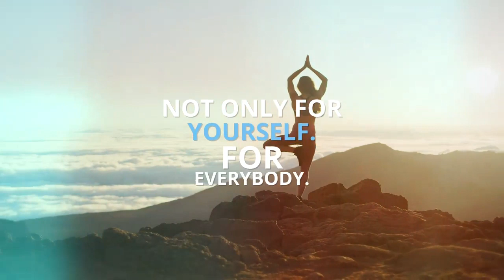HEALY, a Better Life.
HEALY, a Better Life.   What is Healy?  How to have a better life?